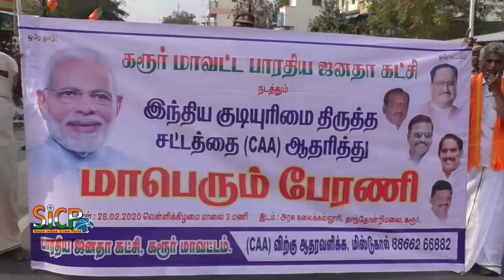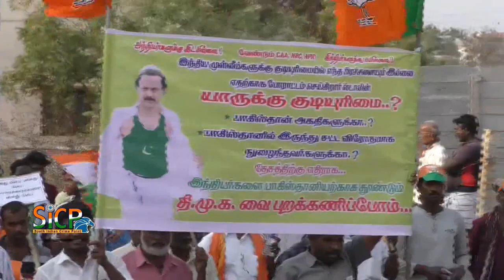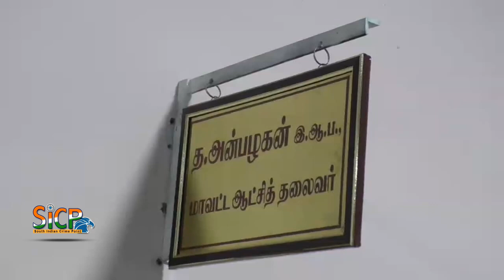BJP takes out rallies in support of CAA | Karur | T.Anbalagan, IAS | Sicp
DMK and its alliance parties blamed for making false campaigns for political gain

Condemning the violent protest unleashed by people who are opposing Citizenship Amendment Act (CAA), cadre of Bharatiya Janata Party (BJP) took out a massive rally here on Friday.

Leaders say the Act will only protect minorities

Insisting that the Central government should not withdraw the Citizenship Amendment Act (CAA) as appealed by some parties, the BJP and its allies, staged a mega rally here on Friday.

கரூரில் இந்திய குடியுரிமை திருத்த சட்டம் (சி.ஏ.ஏ) ஆதரித்து பா.ஜ.க கட்சியின் சார்பில் மாபெரும் பேரணி – கரூர் அரசு கலைக்கல்லூரியில் இருந்து கலெக்டர் அலுவலகம் வரை அமைதி பேரணியாக சென்று கரூர்  மாவட்ட ஆட்சியரிடம் பா.ஜ.க மனு